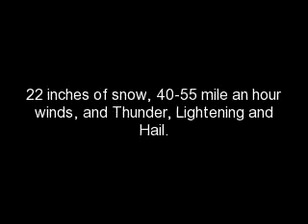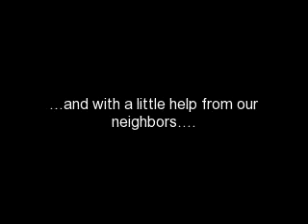Groundhog Dump Day Blizzard 2/2/11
Fifth largest snowstorm on record in the Chicagoland area. 20-22 inches, 40-60 mile an hour winds, thunder, lightening, and in some areas, hail.